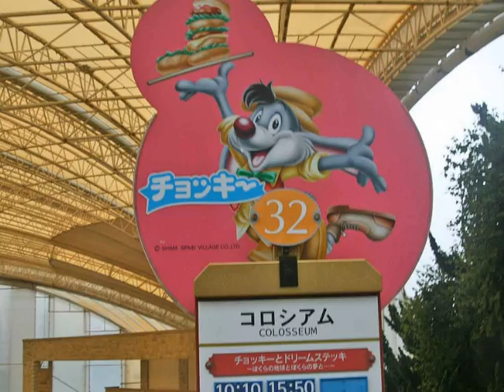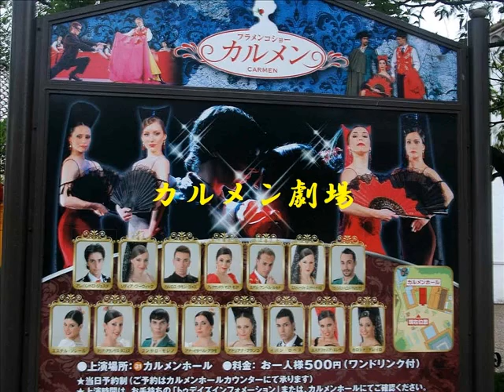志摩スペイン村のたそがれ（2010 07 29）